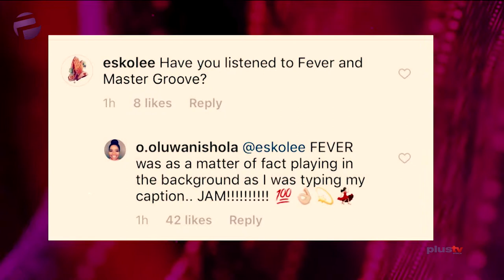Shola Ogudu: Hurt Lover or Attention Seeker?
Amidst their current 'crisis', Shola Ogudu comments on Wizkid's new song, calling it 'a jam'. What are your thoughts?